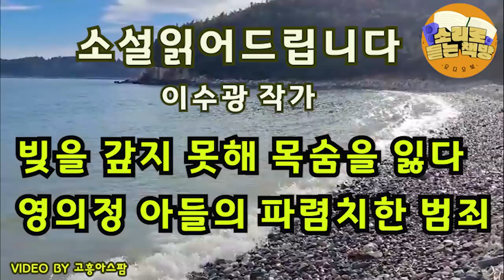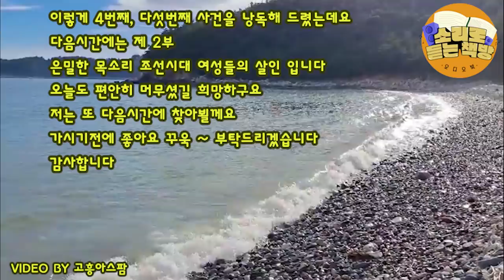[장편소설오디오북] 조선을 뒤흔든 16가지 살인사건 /네번째 사건: 빚을 갚지 못해 목숨을 잃다/다섯번째 사건: 영의정 아들의 파렴치한 범죄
도서 : 조선을 뒤흔든 16가지 살인사건
작가 : 이수광
출판사 : 다산초당

네번째 사건
*빚을 갚지 못해 목숨을 잃다
다섯번째 사건
*영의정 아들의 파렴치한 범죄

죽은 사람은 말이 없다. 다만 흔적을 남길 뿐. 살인사건은 시대를 막론하고 발생한다.
CCTV, 통화기록 같은 명백한 증거가 없던 몇백 년 전에는 범인을 어떻게 잡았을까?
믿기지 않겠지만 조선 시대에도 과학수사와 법의학이 존재했다.
수사관들은 치밀하게 시체를 검안하고 원인을 규명했다.
살인사건 수사 지침서가 ‘무원록(無寃錄)’이었는데, 말 그대로 억울한 백성이 없게 하도록 나름의 과학수사를 펼쳤다.
당시 수사관들이 어떤 방식으로 검안했는지 ‘무원록’을 통해 엿볼 수 있는데,
강에 떠오른 시신은 우선 촉루골(두개골)을 취하여 뇌문혈(정수리)에 숙탕(따뜻한 물)을 가늘게 부어 비공(콧구멍)에서 고운 진흙과 모래가 나오는지 살폈다.
고운 진흙이나 모래가 나오면 살아있을 때 물에 던져진 것이고 나오지 않으면
죽은 후에 던져진 것이다. 얼마 지나지 않아 시신 콧구멍에서 고운 흙이 흘러나왔다.
 “이 자는 살아 있을 때 물에 던져져 죽었다.”수직적 권력 구조가 뚜렷했던 시대,
양반에게 천민은 그저 재산의 일부였다.
그런 천민의 죽음을 수사하긴 했을까에 대해 의문이 들기도 한다.
실제로 주인의 말을 듣지 않았다는 이유로 부리던 종을 죽여도 양반은 아무런 처벌을 받지 않았다. 하지만 시대가 언제이며 어느 곳이 되었든 최소한의 법과 정의는 작동했다.
‘조선을 뒤흔든 16가지 살인사건’(사진)은 그중에서도 신분과 권력 앞에
무기력하게 당할 수밖에 없었던 피지배층과 여성들의 이야기를 중점적으로 담고 있다.
모든 것을 다 가진 듯 보이는 사대부들은 무슨 이유로 살인을 저질렀을까? 살인의 이유는 다양하다. 돈과 이권이 개입됐거나, 치정이거나, 그냥 기분이 나빠서 죽였을 수도 있다.
 ‘평산 박 소사 살인사건’의 경우는 조선시대 최악의 패륜 사건으로 기록되고 있다.
사건을 보면, 정조 때 황해도 평산에서 박소사라는 젊은 여인이 죽은 채 발견된다.
고소장이 관청에 접수됐을 때에는 이미 시신 매장을 끝낸 뒤라 묘지를 파내 검험을 하기가 어려웠다. 시어머니와 남편은 박소사가 자살한 것이라고 주장했지만 평산부사 정경증은 ‘무원록’에 나오는 검법을 바탕으로 조사를 다시 시작했다.
3년간의 긴 수사 끝에 밝혀진 진실은 시어머니의 간음이 원인이었다.
시어머니와 조카가 근친상간한 사실을 박소사에게 들키자 시어머니가 목격자인 며느리를 협박해 죽음으로 내몬 사건이었다.
억울하고 힘없는 여인네의 원을 풀기 위해서 정조는 암행어사까지 파견했다.
자식이 부모를 고발할 수 없고, 노비가 주인을 고발하지 못한다는 법률에 갇혀 안타까운 죽음을 맞은 노비의 이야기도 있다.
주인이 노비를 살해하면 장 90대의 가벼운 처벌을 받지만 반대로 노비가 주인을 살해하면 아무리 정당방위였다 할지라도 능지처사에 처한다.
효종 때, 노비 부부가 주인을 살해해 암매장한 사실이 발각돼 모진 심문을 당하고 온몸이 찢겨 죽어야 했다.사람 취급도 받지 못했던 노비,
또 노비만큼이나 천하게 여겨졌던 여인들의 이야기를 따라가다
보면 법적으로 아무런 보호도 받지 못한 채 무참히 죽어간 하층민들의 슬픔이 고스란히 느껴진다.
책에는 이 밖에도 과부로 사는 조카며느리가 음란하다는 소문이 돈다며
자루에 넣어 강에 던진 이른바 문중에 의한 명예살인, 남편을 죽인 진범을 찾아 14년 동안
남장을 하고 전국을 헤맨 아내의 이야기 등 소설보다 더 소설 같은 진짜 이야기가 가득하다.
조선 시대 사람들도 지금 우리와 비슷한 모습으로 살아왔다.
시기와 질투, 탐욕, 원한에 몸부림치며 누군가를 죽이기도 했다.
조선시대 살인사건이 특히 더 흥미로운 이유는 유교를 숭상하고 충효를 최고의 덕목으로 여긴 엄격한 사회 분위기 탓이기도 하다.
어떻게 보면 살인은 인간의 내밀한 욕망을 표출하는 강력한 상징이다.
 그래서 낯선 듯 낯설지 않은 살인이라는 주제가 역사와 합쳐졌을 때
뒤틀린 인간의 욕망이 더 선명하게 읽히는지도 모르겠다
-출처- 이소영/VA 거주, 언론인